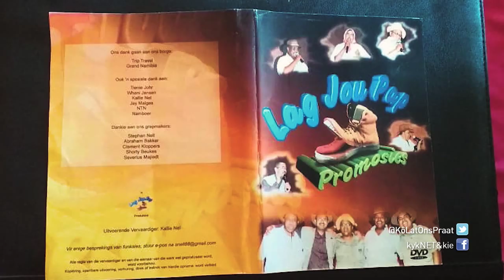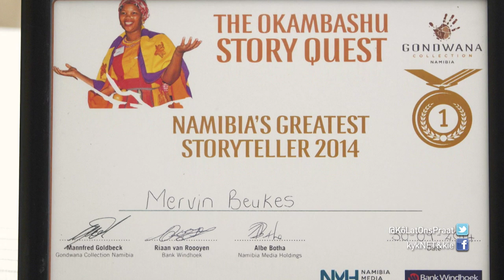"Lag my pap ” – KLOP! | 12 Februarie 2020 | kykNET & kie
KLOP! Kuier: “Lag my pap.” – KLOP! | 12 Februarie 2020 | kykNET & kie
Ons leer ken die storieverteller Mervin “Shorty” Beukes wat die wenner van die Gondwana storievertel-kompetisie is.

KLOP! Kuier: “Laughing myself silly.” – KLOP! 12 February 2020 | kykNET & kie
We get to know storyteller Mervin “Shorty” Beukes, winner of the Gondwana storytelling competition.